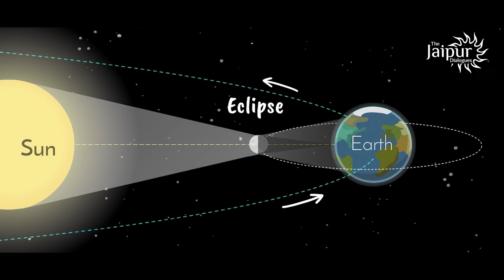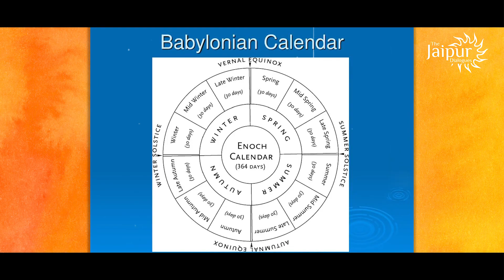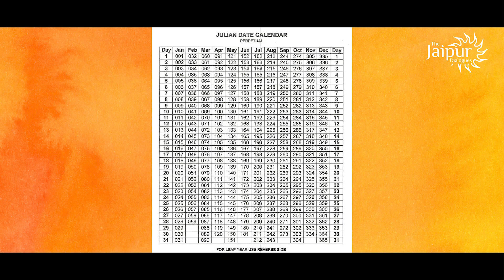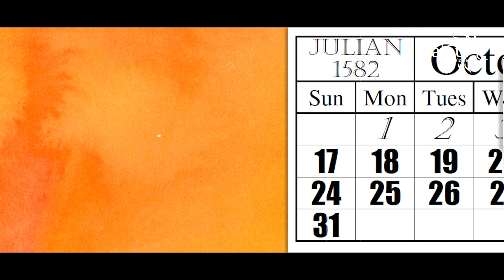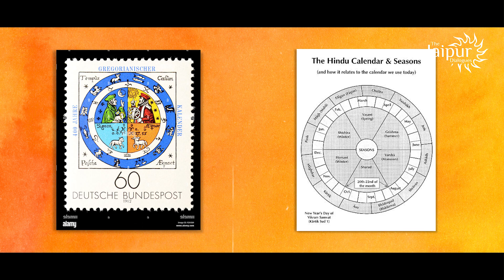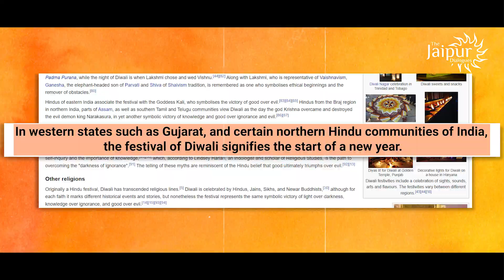Should we really celebrate New Year on 1st Jan? | Follow our Own Calender/Panchang | Sanjay Dixit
Accounts Details for Direct Transfer:

Bank Name: AXIS Bank
A/C Name: JD Digital Private Limited
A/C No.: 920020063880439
IFSC Code: UTIB0001645
Swift Code: AXISINBB010
Type: Current Account

JAIPUR DIALOGUES SOCIAL MEDIA HANDLES:

Clubhouse: @thejaipurdialogues